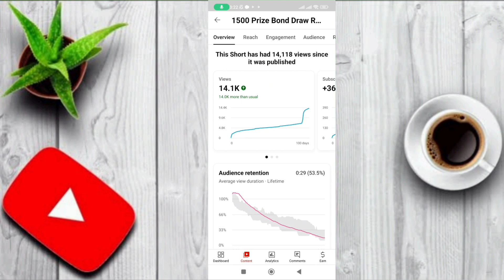youtube shorts video viral kaise kare